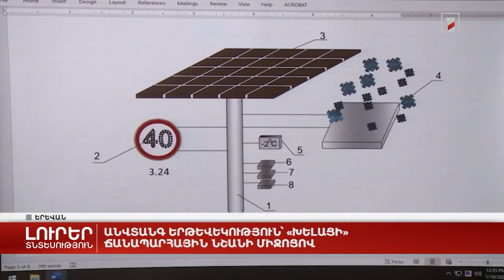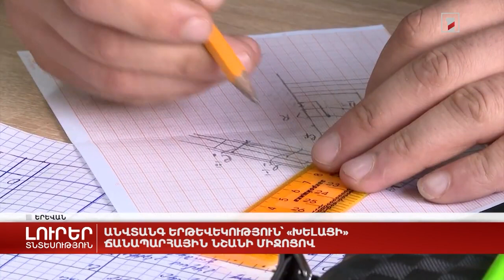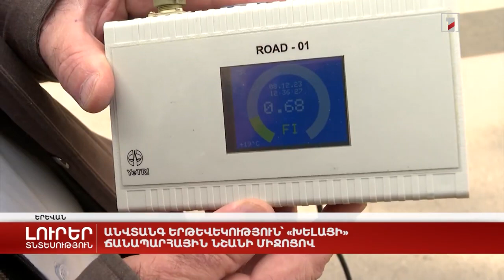Անվտանգ երթևեկություն՝ «խելացի» ճանապարհային նշանի միջոցով